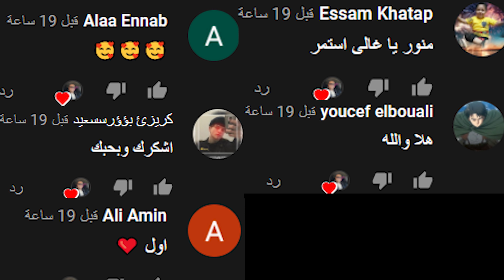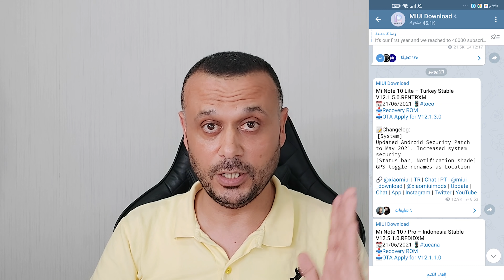مفاجأة سارة MIUI 12.5 , خبر سعيد لكل من يمتلك أندرويد 10 😌 ( قيف أواي ) 🎁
اخر تحديثات شاومي MIUI 12.5 واخبار سارة لكل من يمتلك أندرويد 10 وهواتف مهمة حصلت على تحديث واجهة شاومي MIUI 12.5